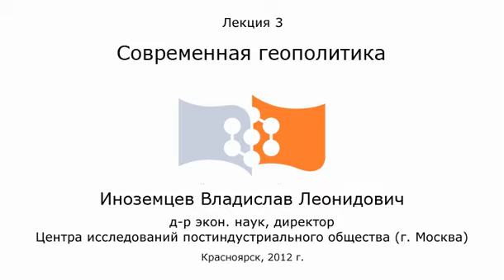Лекция 3 «Современная геополитика», Иноземцев В. Л.